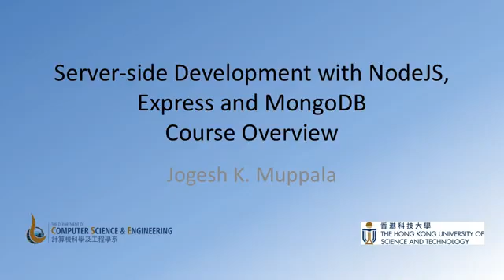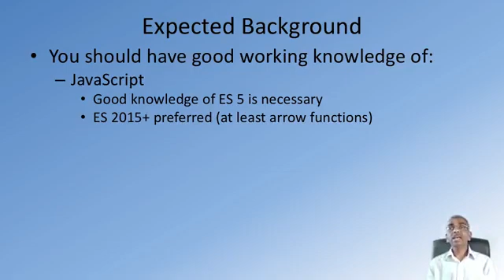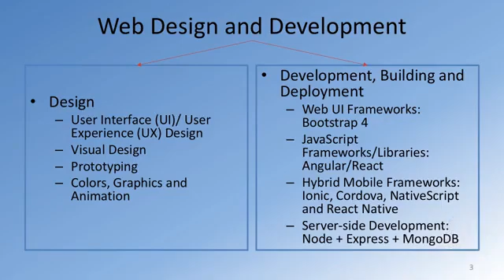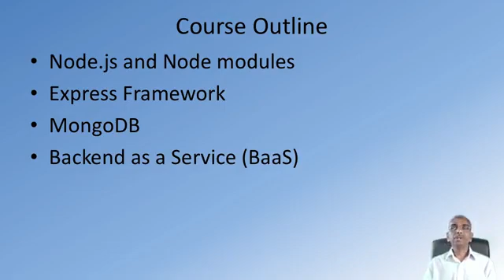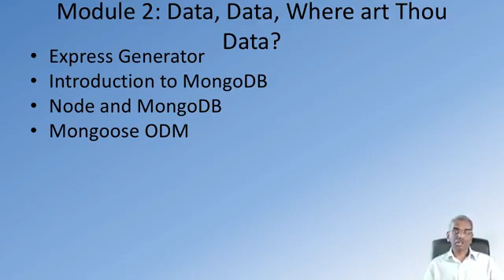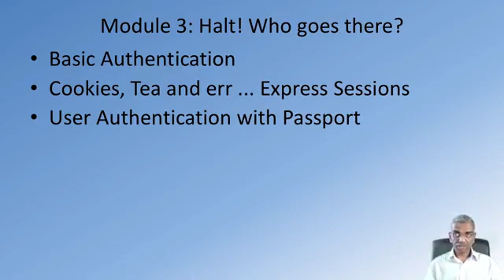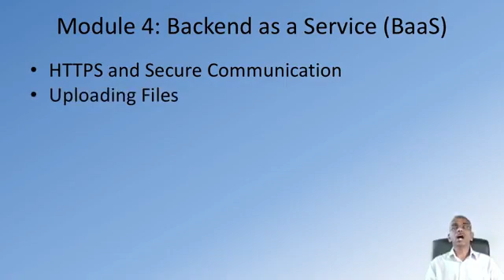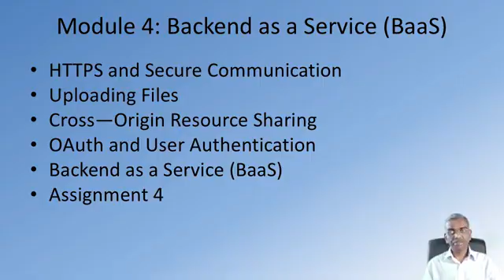1. Welcome to Server Side Development with NodeJS, Express and MongoDB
1. Welcome to Server Side Development with NodeJS, Express and MongoDB.Server-side Development with NodeJS, Express and MongoDB